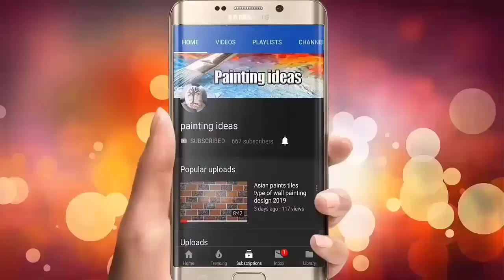How to make 3D wall painting design ideas 2020